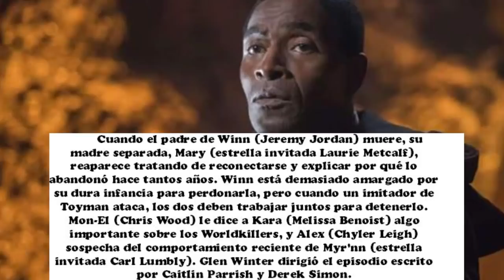TEORÍA || LA VERDADERA IDENTIDAD DE M'RYNN - EL PADRE DE MARTIAN MANHUNTER AL DESCUBIERTO!